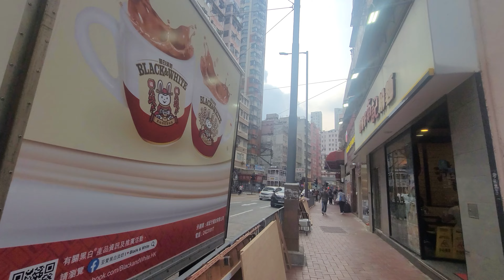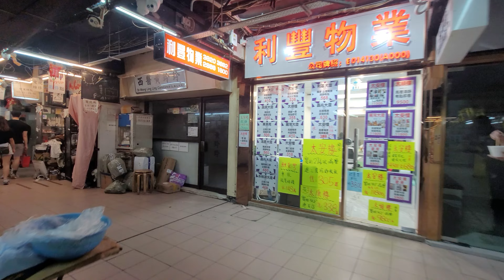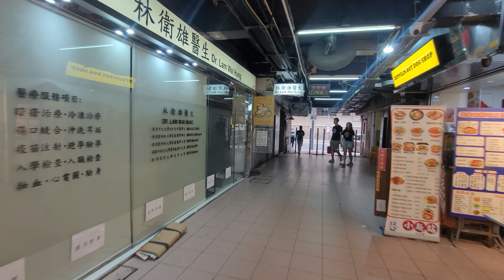Walking in Hong Kong | 4K | ShaukeiWan | Walking Tour | ASMR | 2023/4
Walking in Hong Kong | 4K | ShaukeiWan | Walking Tour | 2023/4